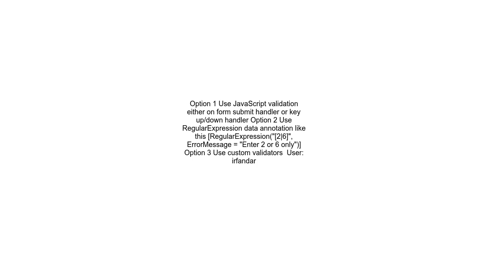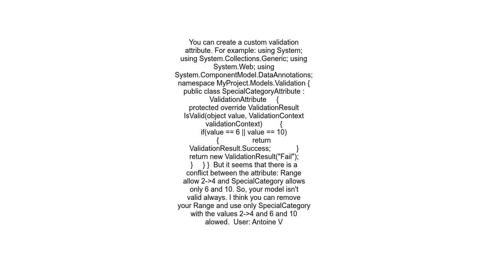C# allowed values attribute